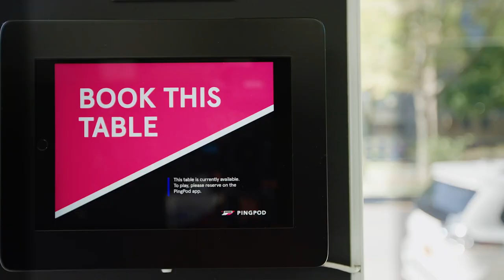Some People Say (Introducing PingPod)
Ping-pong, also known as table tennis, is a sport that has a long and interesting history.

The game originated in the late 19th century in England, where it was played by upper-class Victorians as a parlor game. The first official rules were established in 1901 by the Table Tennis Association, which later became the International Table Tennis Federation (ITTF).

Ping-pong quickly gained popularity in Europe and Asia and by the 1920s, it had become a competitive sport. In 1926, the ITTF organized the first World Championships, which were held in London.

During the next few decades, the sport continued to grow in popularity, and in 1988, ping-pong became an Olympic sport.

In the modern era, ping-pong is enjoyed by people of all ages and skill levels around the world. It is played in homes, schools, and clubs, and is also a popular spectator sport. The sport has a large following in China, where it is considered a national pastime.

Ping-pong has continued to evolve over the years, with new materials and technologies being used to improve the equipment, such as carbon fiber rackets and celluloid balls. The rules of the game have also been updated to make it more exciting for players and spectators.